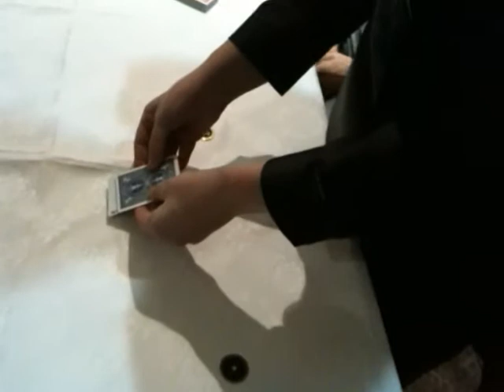La varita Magica.com (Henry Evans)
Henry Evans realizando uno de sus famosos juegos en un restaurante Chino.